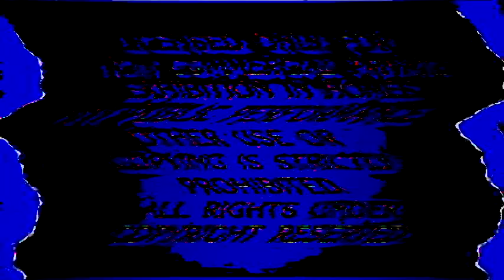PARAMOUNT FEATURE PRESTATION 666666666666666666666666 TIMES SCARIER